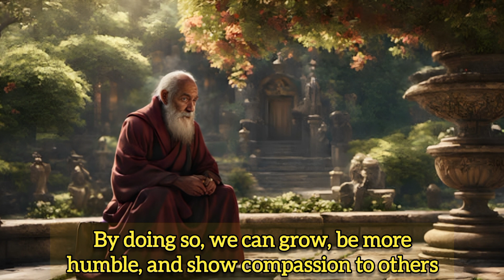Think Twice Before Judging Someone|A Boy And Old Master's Story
In a village, an old wise master taught a young boy the secrets of life. Upon completing his studies, the master gifted him a magical mirror revealing inner thoughts. The boy, disillusioned by others' flaws, discovered his own imperfections. The master, in laughter, showed the mirror's purpose: self-improvement. The tale imparts wisdom on self-reflection, urging us to focus on personal growth rather than judging others.